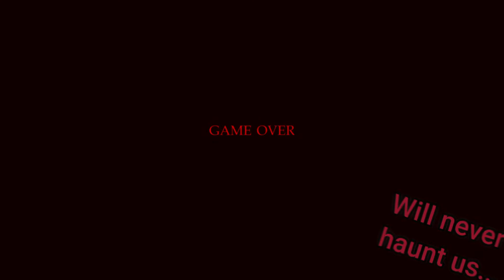*technical difficultly* - Race to Security Breach Part 22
The original thumbnail could not fit, so here is the link to look at. So this game. hard.

Help a Gamer Out: Copy and Paste link
gf.me/u/xz6szr

Discord - LINK IS ON THE YOUTUBE CHANNEL PAGE